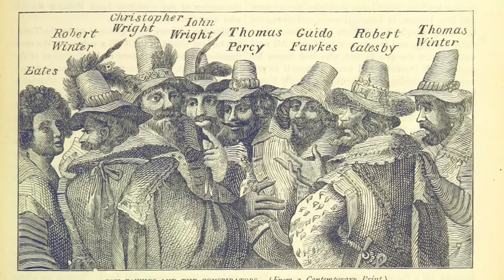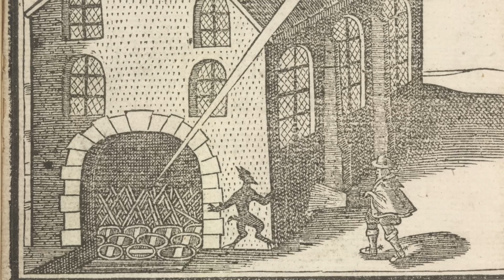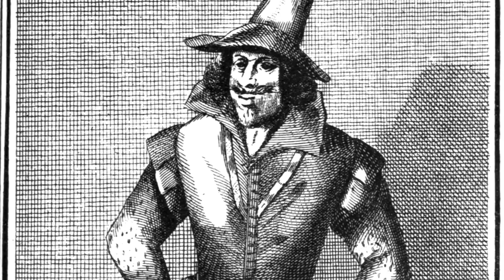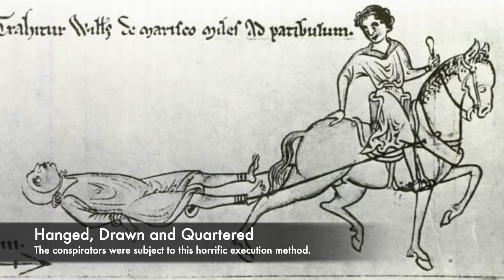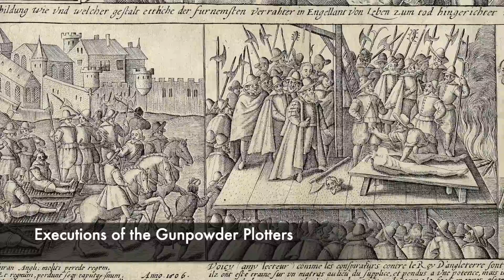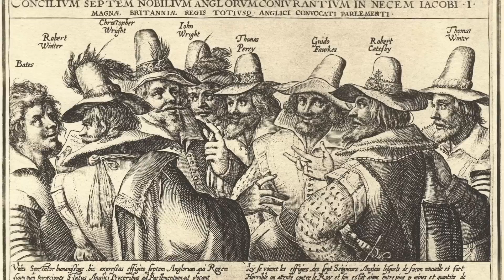The BRUTAL Execution And Torture Of Guy Fawkes - The Gunpowder Plotter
Remember, Remember, The Fifth Of November! Gunpowder, Treason and Plot! One of the most incredible moments in British History was when Guy Fawkes was captured inside the undercrofts and cellars of the Houses of Parliament. He was hours from igniting over 30 barrels of Gunpowder, which would have blow King James I, his government and Royal Family to kingdom come. Guy Fawkes and the Gunpowder Plot would have brought down the monarchy, and it would have caused huge devastation the like which has never been seen before in England. But the plot was ultimately foiled. Following his capture, Guy Fawkes was taken to the Tower of London where he was brutally tortured on the rack.

Fawkes was tied to the torture device of the rack, and was in so much pain that he gave over the names of a number of the conspirators. Following this he was brought to trial along with many other of his fellow plotters, and all of the members of the Gunpowder Plot were sentenced to death.The plotters were all to be hanged, drawn and quartered. Guy Fawkes was brought to Old Palace Yard in front of his intended target, the Houses of Parliament for his execution. However Guy Fawkes' execution did not go well, and in his own defiant way he actually managed to escape the hangman's noose.

Join us today as we look at, 'The BRUTAL Execution And Torture Of Guy Fawkes - The Gunpowder Plotter.'